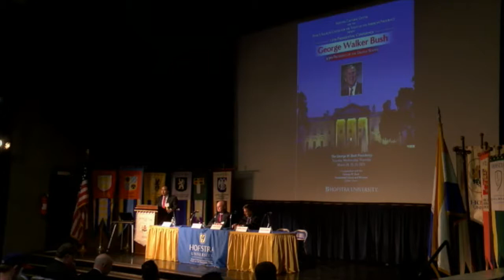George W. Bush: NATIONAL SECURITY AND INTERNATIONAL LAW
Student Center Theater
Sondra and David S. Mack Student Center, North Campus

Part I:
Perspectives From Administration Officials

John B. Bellinger III
Partner, Arnold & Porter LLP
Legal Adviser to the U.S. Department of State, 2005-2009
Senior Associate Counsel to the President and Legal Adviser to the
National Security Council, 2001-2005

Peter D. Feaver
Professor of Political Science and Public Policy, Duke University
Special Advisor for Strategic Planning and Institutional Reform,
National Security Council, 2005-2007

Michael V. Hayden
Principal, The Chertoff Group
Distinguished Visiting Professor, School of Policy, Government,
and International Affairs, George Mason University
Director, Central Intelligence Agency, 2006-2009
Principal Deputy Director of National Intelligence, 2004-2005
Director, National Security Agency, 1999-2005
General (Ret.), United States Air Force

Matthew C. Waxman
Liviu Librescu Professor of Law and Faculty Chair,
Roger Hertog Program on Law and National Security,
Columbia Law School
Principal Deputy Director, Policy Planning Staff, Department of State, 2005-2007
Deputy Assistant Secretary of Defense for Detainee Affairs, 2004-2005
Special Assistant to National Security Advisor, 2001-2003

Part II:
Perspectives From Journalists and Scholars

Scott Horton
Lecturer in Law, Columbia University Law School

James P. Pfiffner
University Professor of Public Policy, George Mason University
Author, Power Play: The Bush Presidency and the Constitution (2009)

Moderator
Julian Ku, Maurice A. Deane Distinguished Professor of Constitutional Law
Maurice A. Deane School of Law
Hofstra University